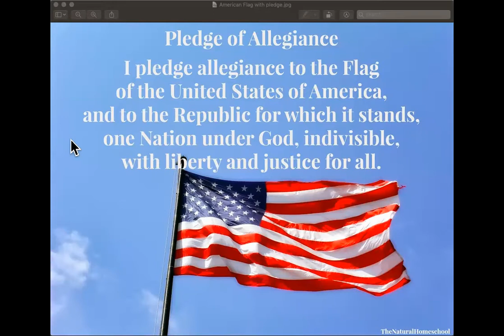September 17, 2020